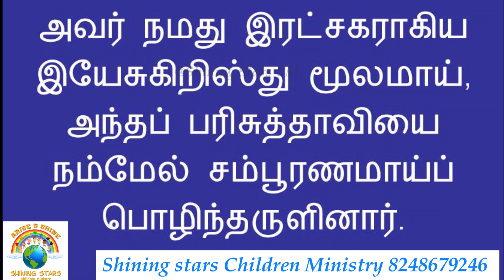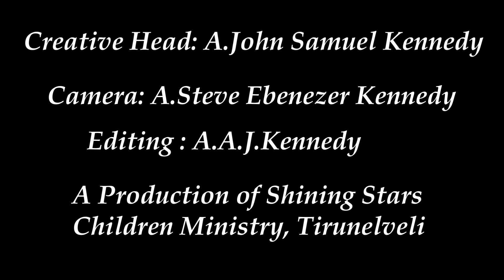October 28th Bible quiz- Therinchiko purichiko - Bro.A.A.J.Kennedy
Shining stars Children Ministry, Daily Bible study and quiz series- Bro.Kennedy